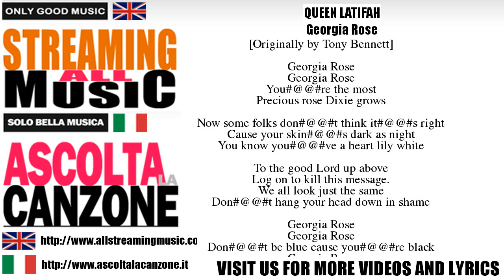Queen Latifah - Georgia Rose (Lyrics / Testo)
LYRICS OF GEORGIA ROSE - QUEEN LATIFAH

[Originally by Tony Bennett]

Georgia Rose
Georgia Rose
You're the most
Precious rose Dixie grows

Now some folks don't think it's right
Cause your skin's dark as night
You know you've a heart lily white

To the good Lord up above
Log on to kill this message.
We all look just the same
Don't hang your head down in shame

Georgia Rose
Georgia Rose
Don't be blue cause you're black
Georgia Rose